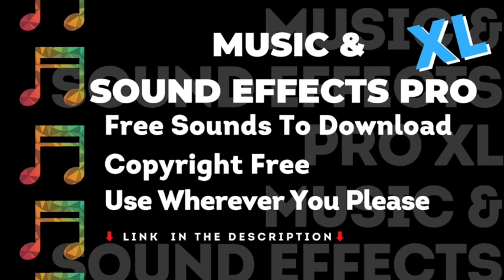Upbeat Background Music No Copyright - Music & Sound Effects Pro, Royalty Free, Vlog Creation